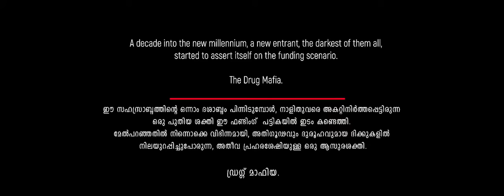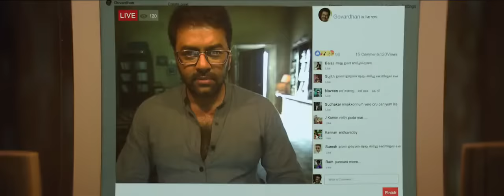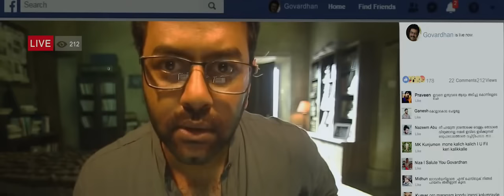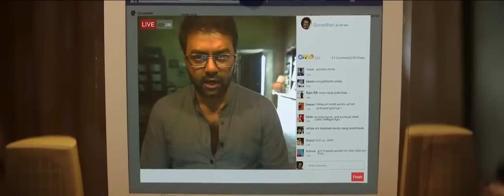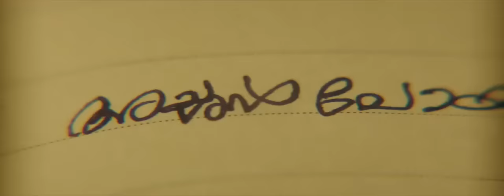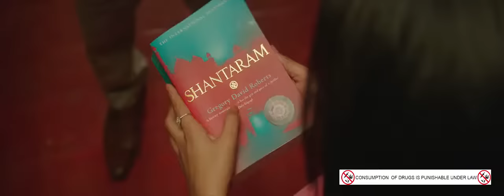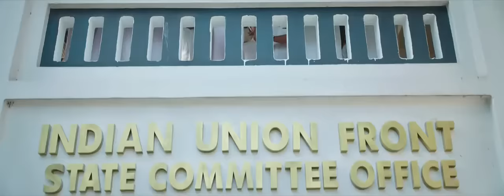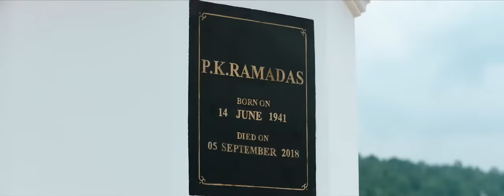Lucifer, Mohanlal, vivek oberoi, Hindi Dubbed Movie 2019 South Indian Full Movie720pTrim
Lucifer movie 2019 blockbuster Hindi dubbing/# Malayalam movie Hindi dubbing/